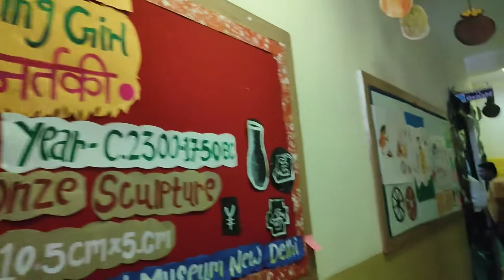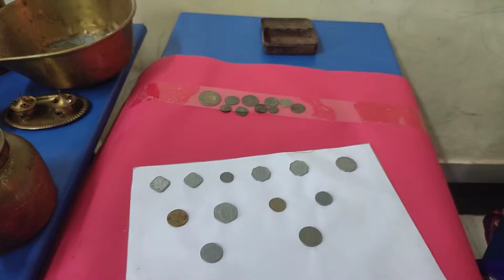Archaeology exhibition in podar.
School exhibition